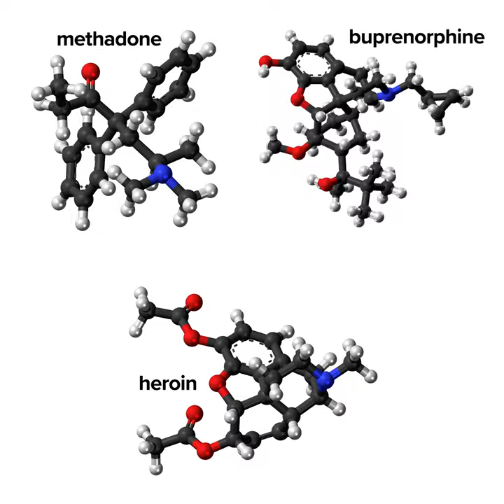What are Methadone and Buprenorphine? | Matters of Substance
DPA's Matters of Substance series breaks down important drug policy concepts in under 60 seconds. This episode explains methadone and buprenorphine— how they help, and why they’re so hard to get.